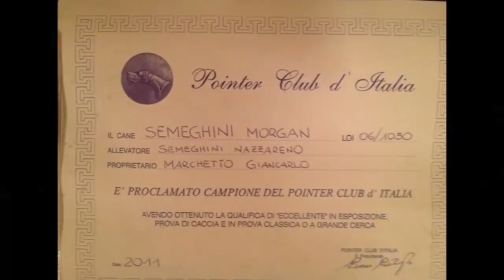Champion English pointer: Alehandros Mars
English Pointer Dog